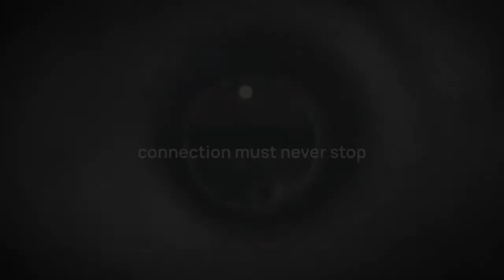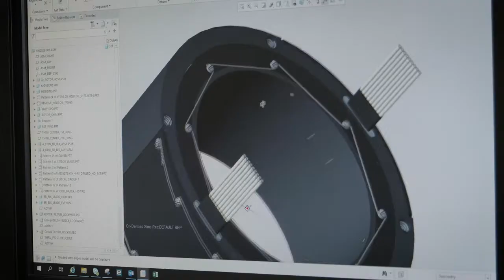EVERAXIS INDUSTRIES FRANCE – CUSTOM ROTATING SOLUTIONS - ENERGY, INDUSTRIES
When transmission is mission critical, rotation must never stop. Discover our high-end rotating systems (Slip Rings and Rotary Joints) for the most demanding applications : Defence, Space, Aerospace, Energy and Industrial. Everaxis systems operate under the most extreme conditions : from deep space to offshore platforms.

ABOUT US
EVERAXIS was born on February 22, 2022 from the merger of four long-established companies – each of them a World leader in its field – formerly known as Cobham Electrical and Electronic Equipment.
WHO WE ARE A global specialist in high-performance rotation and transmission technologies, for the most innovative, demanding and critical sectors. One common denominator: all of our productions are custom-made. Over the years, complementing our core expertise in custom Slip Rings and RF Rotary joints, we have acquired unique capabilities as integrators of complex rotating systems including multiple technologies.

EVERAXIS INDUSTRIES FRANCE, formerly trading as LABEL and Cobham Slip Rings
1962: Foundation of LABEL by the Lorsa group, a clock industry company, based in Annemasse, near the Lake Geneva.
Label started designing and manufacturing its first customized Slip Rings for Defence in 1962.  Member of the Cobham PLC Group since 2009, the company, trading as Cobham Slip Rings, began strong international development at the end of the 90s thanks to its robust technologies for industrial applications, such as special machinery, bottling and wind turbines. EVERAXIS Industries is a recognized leader in highly reliable Slip Rings for harsh environments.

EVERAXIS Slip Rings & Rotary Joints for Energy
Over the past 30 years, EVERAXIS has been a key player in the supply of electrical slip rings for energy applications such as transmitting data, signals and power for wind turbine pitch control and transferring power or data between vessels and mooring buoys or off-loading turrets for floating platforms in the O&G industry.
With strong environmental awareness and a commitment to participate in the energy transition, EVERAXIS develops and supports its customers in the design of slip rings related to energy transmission.
Onshore and offshore, EVERAXIS slip rings have proven their reliability and resistance in harsh environments that may also be difficult to access, and in which maintenance must be reduced to the bare minimum.
Thanks to its expertise and innovative technologies, EVERAXIS supports all of its customers working on tomorrow’s projects by designing sustainable and maintenance-free slip rings.

WIND TURBINE Slip Rings & Rotary Joints
Onshore and offshore, EVERAXIS Slip Rings have proven their strength and reliability in harsh environments that may also be difficult to access, where maintenance must be reduced to a bare minimu
Slip rings enable the transmission of data, power and signals on wind turbines between the fixed part, the nacelle, and the rotating part composed of the hub and blades.Today, more than 70,000 EVERAXIS slip rings are installed on wind turbines worldwide.EVERAXIS capacity to develop on demand custom solution with a shortened time-to-market is highly appreciated in this fast growing sector.
EVERAXIS proudly supports the key players and the most advanced platforms in Wind Energy technologies. Wind Turbine Applications
Pitch system: adaptation of the blade direction according to wind speed.
Pitch control: constant adaptation of the blade direction during operation of the wind turbine.
Blade heating system: prevention of blade icing and facilitation of wind turbine installation in colder areas.

INDUSTRIAL APPLICATIONS
EVERAXIS designs and assembles advanced Slip Rings and integrated Rotating Solutions for various Industrial equipment, such as food and beverage machines, robots with full or partial rotation needs and other specific equipment.
EVERAXIS Slip Rings & Rotary Joints for Industrial Applications
EVERAXIS is a major supplier of standard and highly customized slip rings to meet specific customer requirements for the transmission of power, data, optical and RF signals, including contactless solutions, pneumatic couplings and fiber optic rotary joints.
EVERAXIS solutions are present in the bottling machine industry, where reliability and precision are the key to 24-hour operation and where unavailability for maintenance must be reduced to a minimum. For years, our designs and the quality of our products have been proven in this market.